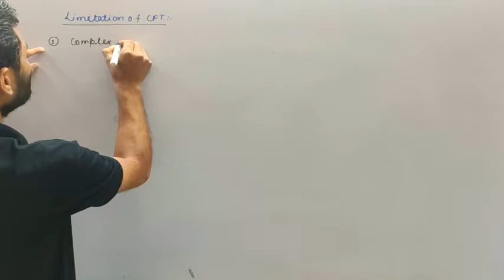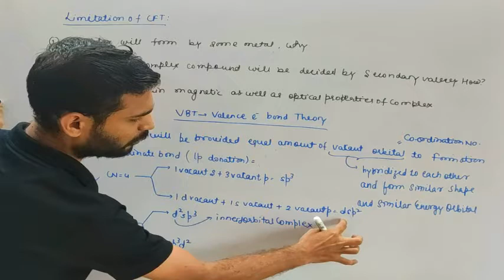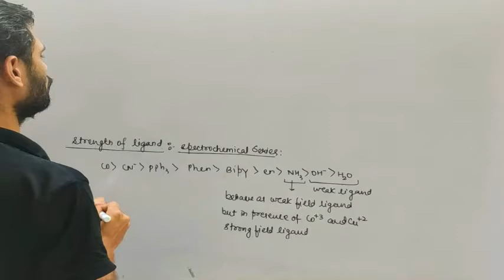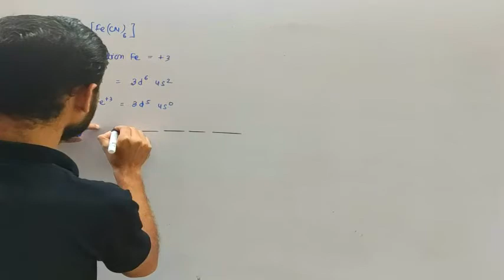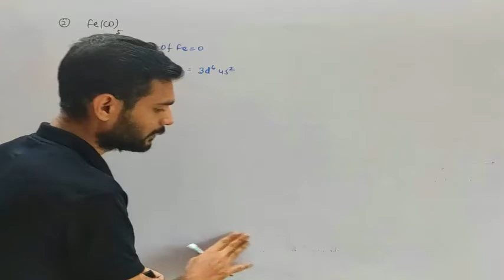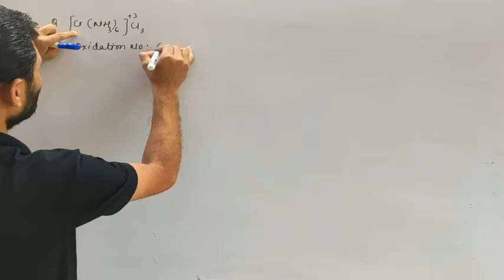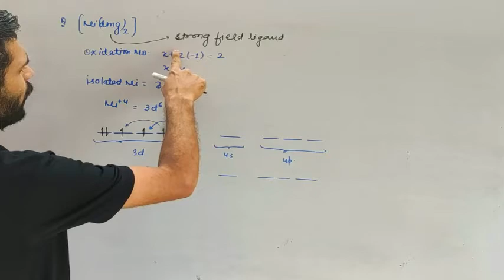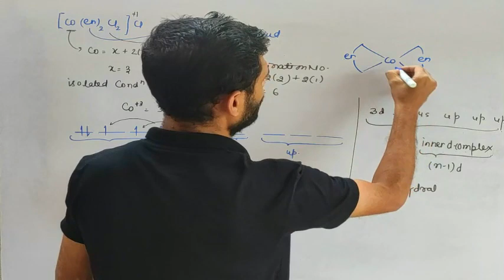VBT THEORY 1